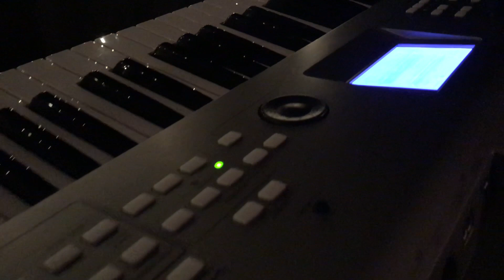Hozier - TAKE ME TO CHURCH | Cover by Julia Hutchinson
This is my cover of Take Me To Church by Hozier! I loved making this video and I hope you enjoy it!

-J